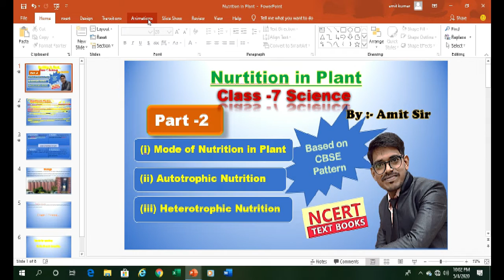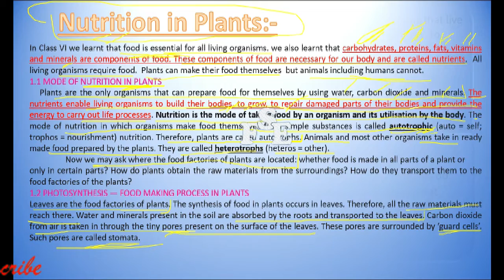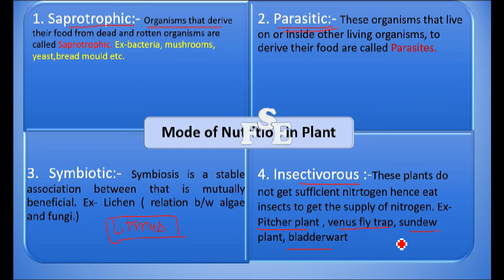Nutrition in plant , Heterotrophic , saprotrophic, class 7 science, part 2